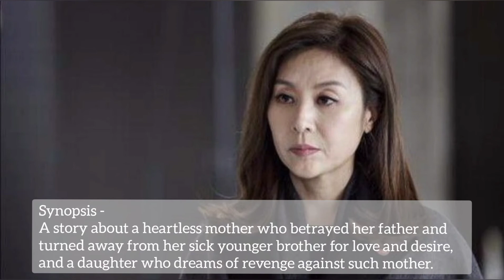Upcoming korean drama in July 2021